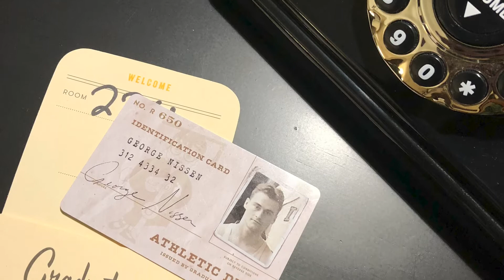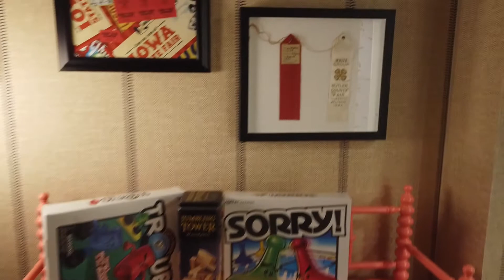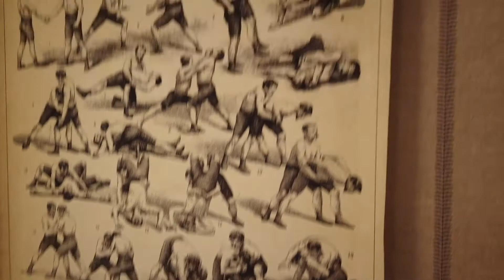Iowa City Graduate Hotel Room Tour and Review: Family Travel for Geeks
When staying with family in a collage town, why not stay at a school themed hotel? We take a tour of Iowa City's Graduate Hotel Family Suite during a recent visit. Perfect for larger families too.

Watch on Thursdays for destinations and travel ideas that tap into your family's nerdy side.
lookout for.